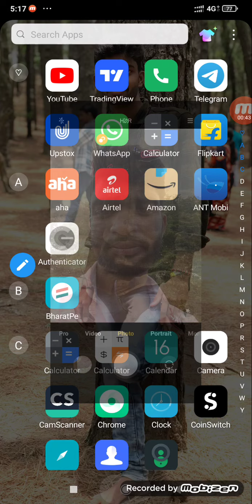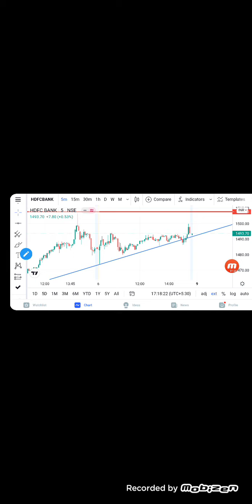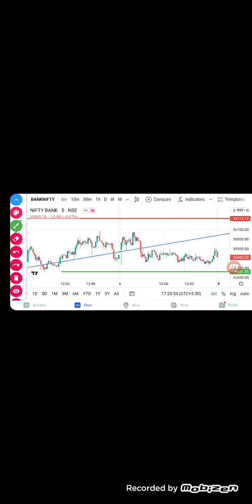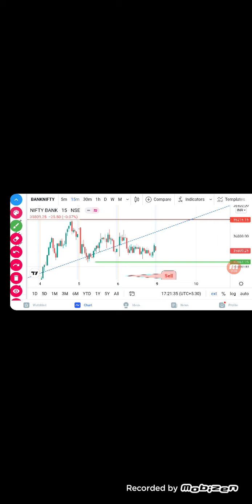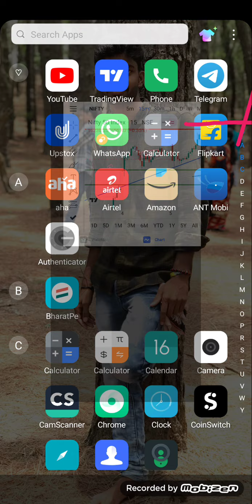Daily analysis in telugu nifty Banknifty support and Resistance banknifty nifty stocks(2)